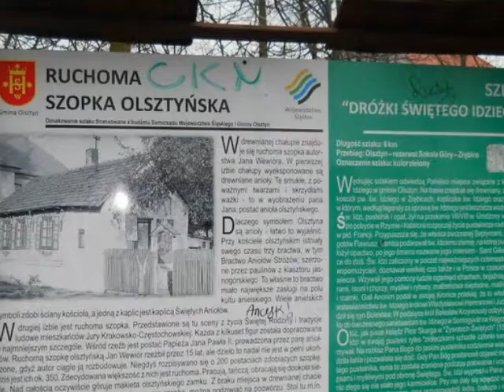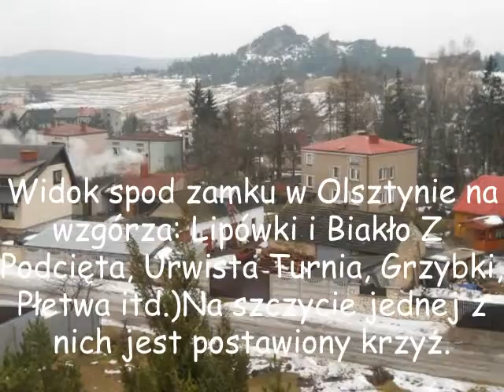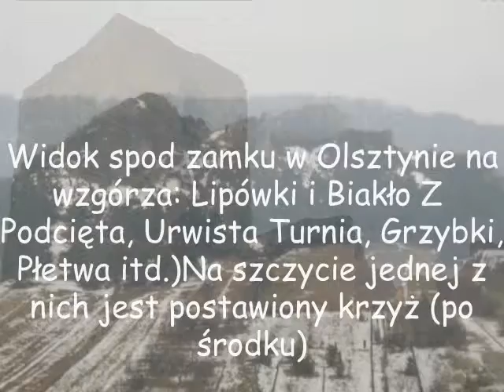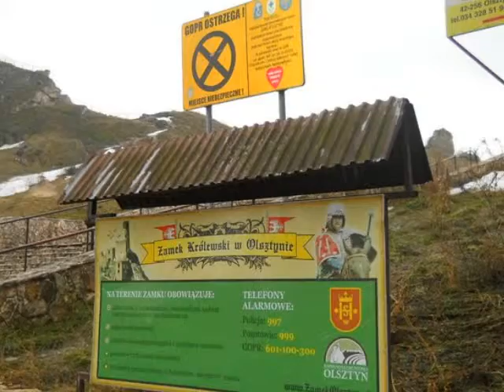Zamek Olsztyn na Jurze Krakowsko-Częstochowskiej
Ze źródeł pisanych można dowiedzieć się, że już na początku XIV w. istniał tu kamienny zamek należący do biskupa krakowskiego Jana Muskaty. Jednak historycy przyjmują, że zamek, tak jak i szereg jurajskich warowni powstał z polecenia króla Polski Kazimierza Wielkiego. Zamek, tak jak i np. zamek w Mirowie miał strzec południowo-zachodnich rubieży przed Czechami i Ślązakami. Budowla stanowiła również więzienie dla szlachty.

Po śmierci Kazimierza Wielkiego, Ludwik Węgierski przekazał zamek w Olsztynie księciu opolskiemu Władysławowi Opolczykowi, który niestety zaczął prowadzić żywot łupieżcy, ponadto trzymał on z Krzyżakami i ściągał niebezpieczeństwo na całą okolicę. Dlatego w 1391 r. Władysław Jagiełło najechał na wszystkie posiadłości Opolczyka, włącznie z zamkiem w Olsztynie, który po trzech dniach od napaści poddał się i został zdobyty.

W XV w. zamek był kilkakrotnie rozbudowywany, przykładem może być następujący cytat: „zamek podobny raczej do ciemnej jaskini Plutona we wdzięczną zamienił siedzibę” świadczący o przebudowie, której dokonał Mikołaj z Przyrowa. Dalej na początku XVI w. zamek został przebudowany w stylu renesansowym oraz rozbudowany np. o dodatkową wieżę.

W 1587 r. władcy śląscy pod dowództwem Maksymiliana Habsburga oblegali zamek, jednak bezskutecznie, czyniąc tylko spore zniszczenie.

Dziś zamek jest dostępny, można swobodnie przechadzać się po zamkowych murach, oglądając niesamowite widoki wokół.